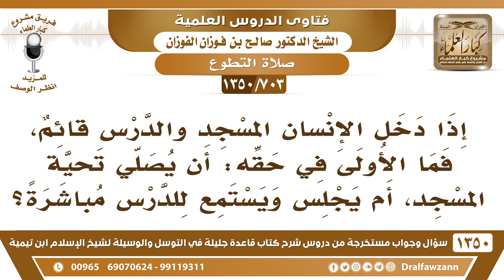[703 /1350] إذا دخل الإنسان المسجد والدرس قائم، فهل يصلي تحية المسجد، أم يجلس ويستمع؟ صالح الفوزان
-[703 /1350] السؤال: إذا دخل الإنسان المسجد والدرس قائم، فما الأولى في حقه: أن يصلي تحية المسجد، أم يجلس ويستمع للدرس مباشرةً؟
 الجواب: لا، إذا كان يبغي يجلس للدرس أو لغيره، ويصلي تحية المسجد لقولهِ صلى الله عليه وسلم : «إذا دخل أحدكم المسجد فلا يجلس حتى يُصليَّ ركعتين».
للاشتراك في قناة الشيخ صالح الفوزان
أسئلة وأجوبة من شرح قاعدة جليلة ( 1350 ) مقطع

للاستفسار والإقتراحات والدعم
رئيس الفريق
لمشروع كبار العلماء